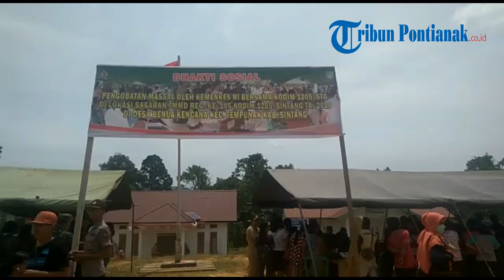Pelayanan Kesehatan Gratis TMMD ke-105 Kodim/STG Sintang Diserbu Masyarakat